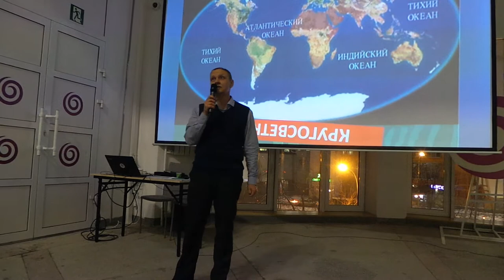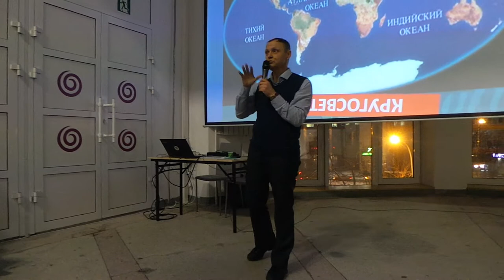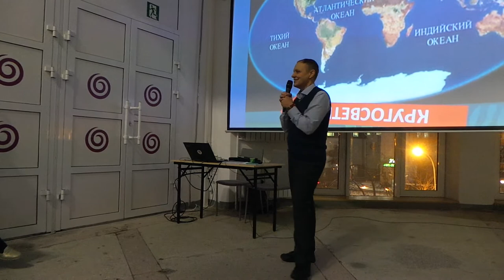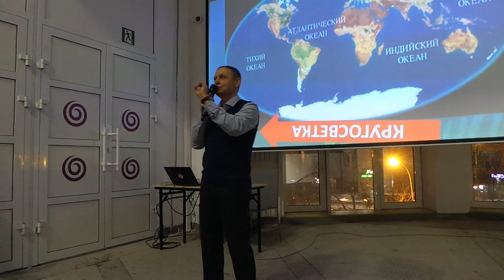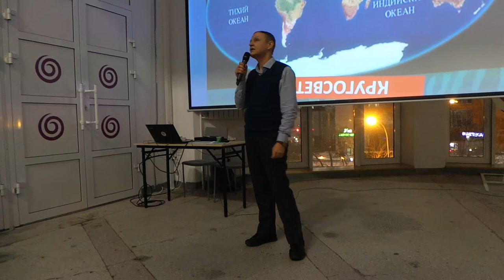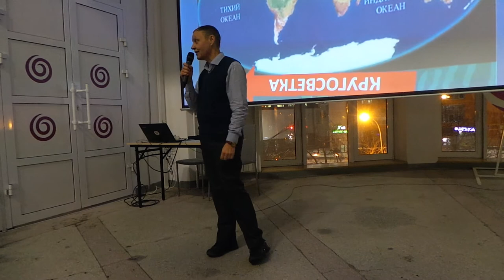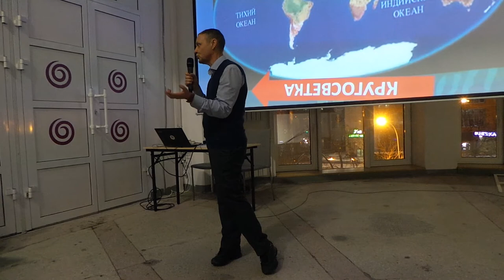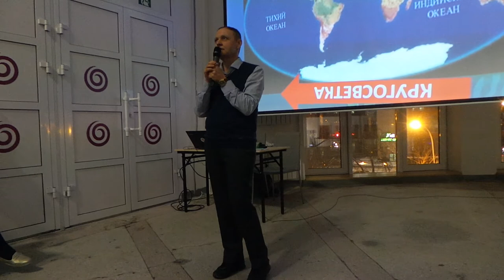Путешествия, страх перемен и фокусы мозга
Благосфера, 28 января 2020. Москва.
Встреча с исследователем возможностей человека, нетипичным путешественником и консультантом по индивидуальному развитию Александром Удаловым
История о необычном научном эксперименте: одиночном путешествии вокруг света без денег, вещей, знания языков, плана и маршрута. Чтобы исследовать природу человеческого страха и возможности взаимодействия с ним и узнать, что такое счастье для людей в разных странах мира.
- как преодолевать страхи;
- что значит быть счастливым;
- к чему может привести тотальное доверие;
- как путешествие меняет путешествующего;
- как связаны отношения людей и события в пути с работой мозга.